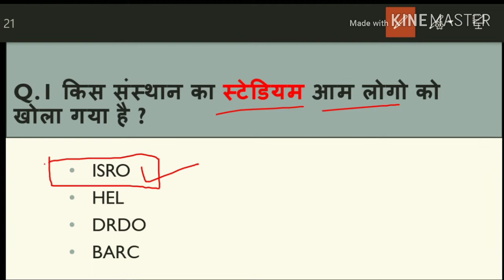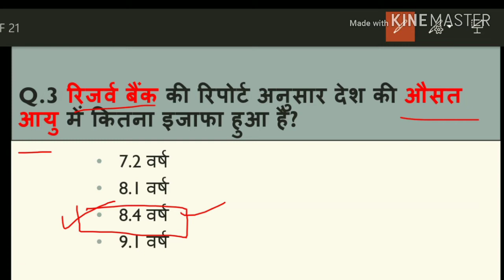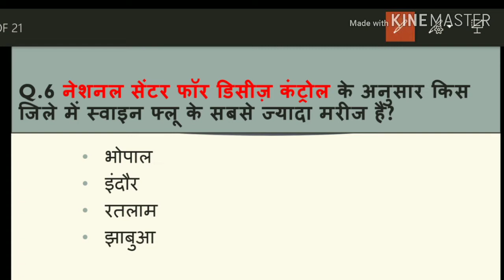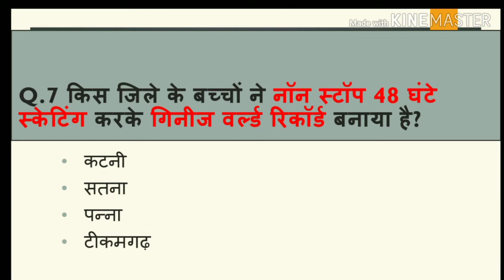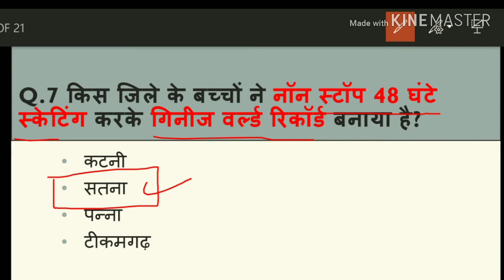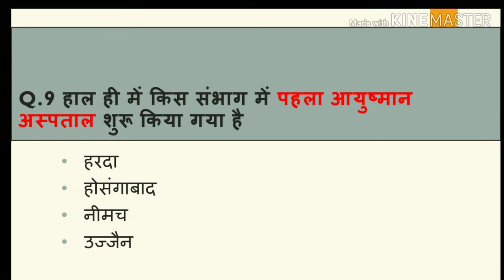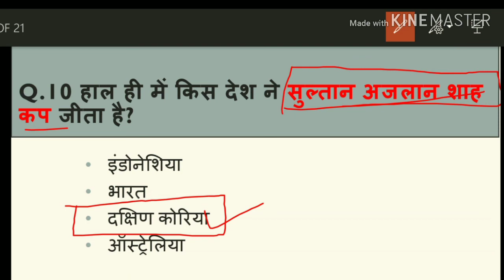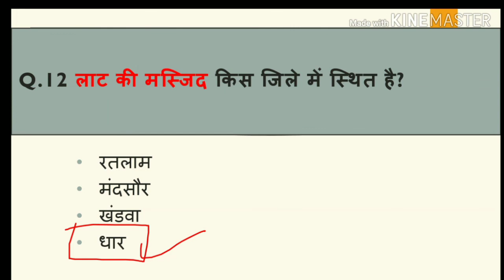Madhya Pradesh : Latest Current Affairs,MP Daily Current Affairs (डेली करंट अफेयर्स)